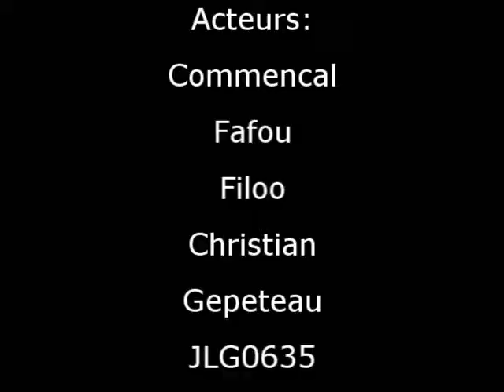CDS Piriac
La caravane du sel - dimanche 23 mai 2010